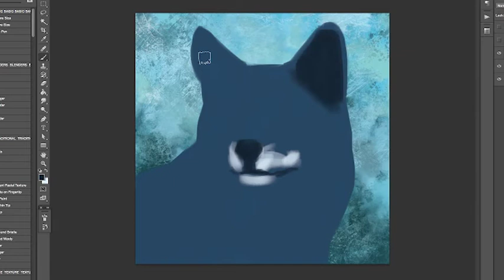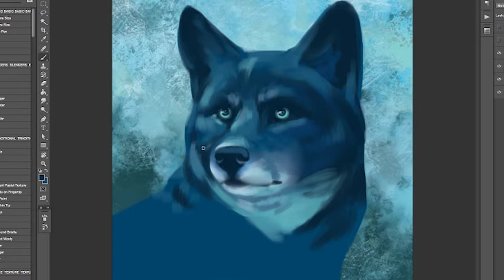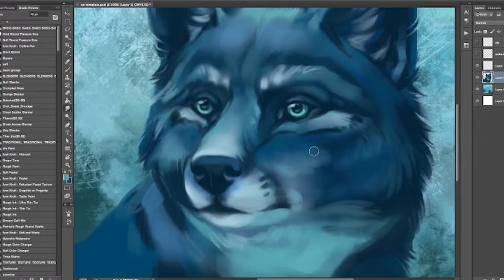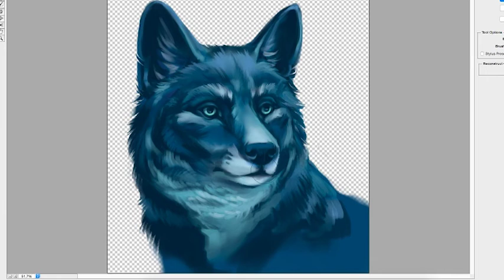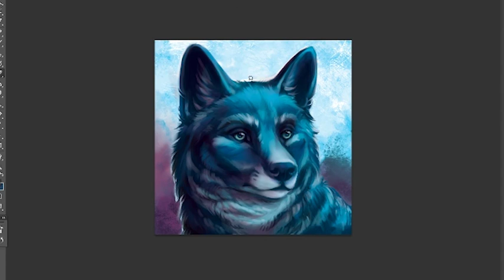Blue Wolf Portrait - SpeedPaint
Music Set Fire to Creation by Nihilore